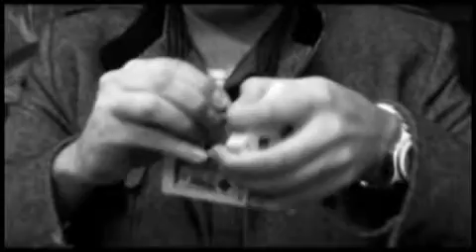The Gathering by Jamie Dawes and Dave Forrest